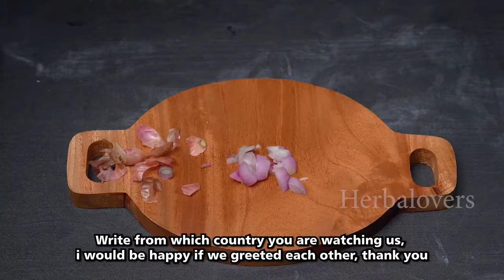Simple Tomato mix Ginger Juice